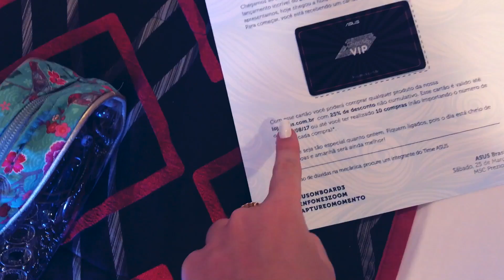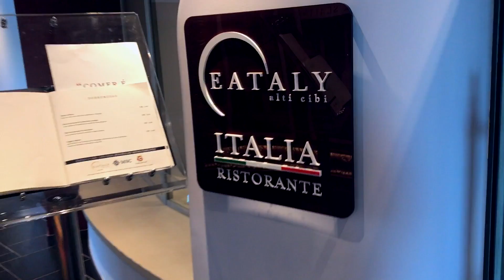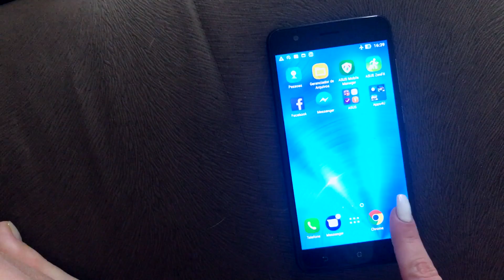MULHER JUNTA DÁ NISSO | CRUZEIRO DAS LOUCAS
Asus- @asusbrasil

Youtubers-
Jana Taffarel- @janataffarel
GFlores- @jessicaflores
Michelle Almendra- @mialmendra
Priscila Simões- @prisimoes20
Julia C Forti- @juliacforti

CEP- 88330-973